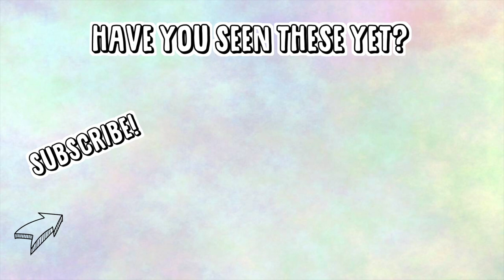I Tried a Kimono Making Class in Tokyo!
My friend Rike invited me to join her for kimono making class in Tokyo! We had lots of fun putting together our own little kimono set. You could also do this yourself at home with a kimono from a thrift shop!

♡ Really good prices on healthy food and snacks!

♡ I always use an Airbnb when I travel!
And get $36 in travel credit!

.✧ Follow Me ✧.